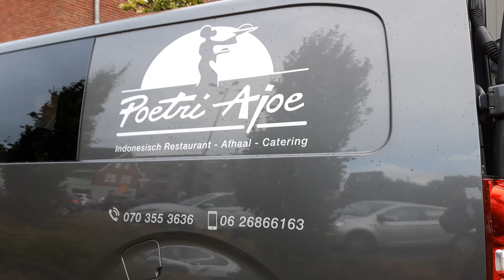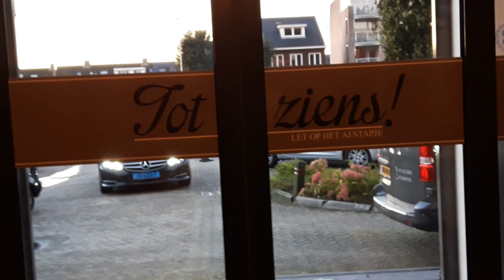Dansmatinee met de Band " BLUE VELVET " Einde en afsluiting , zondag 3 okt . 2021. Best (8)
Dansmatinee : Namens CP & Team
Gastheer :  Huib Severijn
Locatie : " Prinsenhof " , Hoofdstraat 43 .  Best